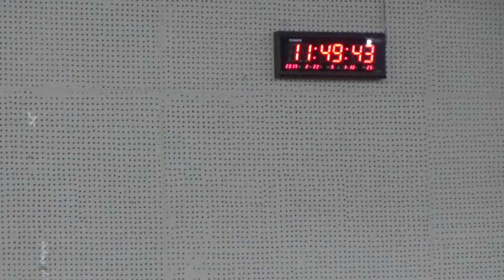GONOSHUNANI2 গণশুনানী২ MIZANUR RAHMAN MINU, ANINDO ISLAM ONI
Mohammed Shawkat Ali ( Doctor Arman) making Video since 1978, He is the Professor of Forensic Medicine & Medical Law at GONOBISWABIDYALAY (PEOPLES UNIVERSITY). Also working in field of telemedicine & Innovative Research.
GONOSUNANI2  IS CREATED BY Mohammed Shawkat Ali ( Doctor Arman) making Video since 1978, He is the Professor of Forensic Medicine & Medical Law at GONOBISWABIDYALAY (PEOPLES UNIVERSITY). Also working in field of telemedicine & Innovative Research.
IN GONOSUNANI2 MIZANUR RAHMAN MINU, ANINDO ISLAM ONI, etc DEPOSITED THEIR FACT IN FRONT OF DR. KAMAL HOSSAIN  & JURY.
গণশুনানী২ ২২ শে ফেব্রুয়ারী  ২০১৯ সুপ্রীমকোর্ট মিলনায়তনে এক ঐতিহাসিক সন্ধিক্ষণ। উপস্থিত ছিলেন ঐক্যফ্রন্টের ও বিএন.পি  নেতৃবৃন্ধ । এই পর্বে বক্তব্য রাখেন মিজানুর রহমান মিনু  প্রমুখ।